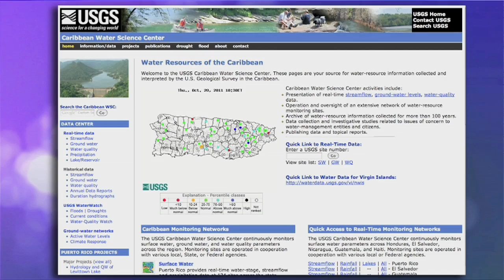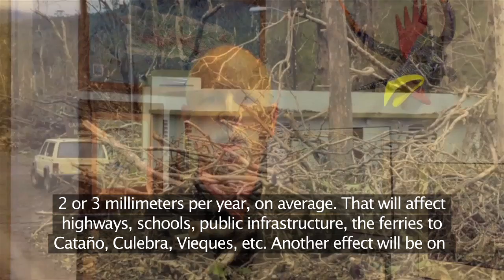Climate Connections: Questions from Puerto Rico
America has questions about climate change, and the USGS has real answers. In this episode of Climate Connections, USGS scientists answer questions gathered from Puerto Rico. Questions include:

- Why has the rainy season been so long in Puerto Rico?
- How is global warming impacting the island of Puerto Rico?
- What are solar storms and are they related to climate change?
- Will we see polar bears on the island of Puerto Rico?